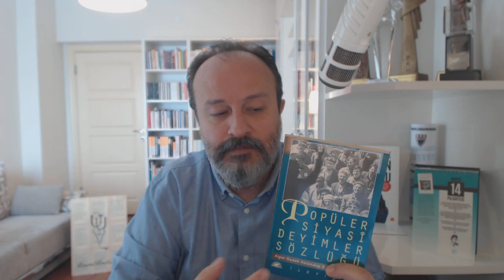Devr-i sabık tartışması nereden çıktı?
Seçime 41 gün kala birden alevlenen devr-i sabık yaratma tartışmaları nereden çıktı? Gelin bu konunun tarihi geçmişine de bakarak konuşalım, çünkü tartışmalar hiç de iyi niyetli değil...